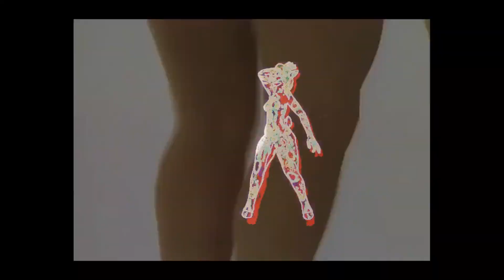Cameo - Word Up!